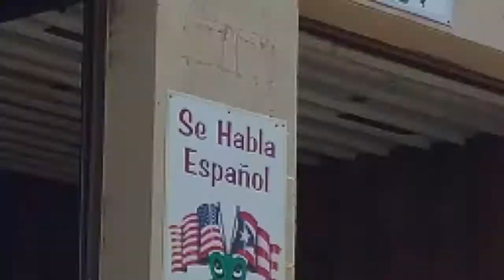Licey cae 3x1 ante los Toros en el 5to partido de la Serie Final @ Azucareros dominan 3 juegos por 2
Béisbol Invernal Highlights @ Enero 25, 2020
Serie Final @ LIDOM Playoffs
Tigres del Licey @ Toros del Este